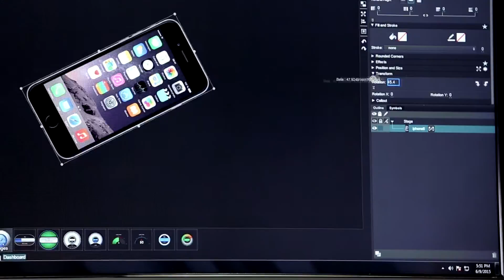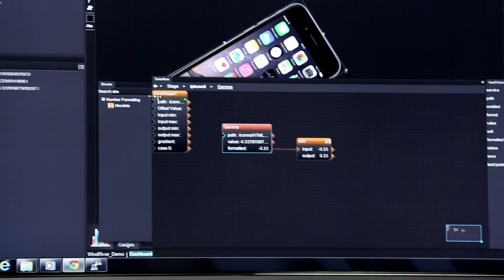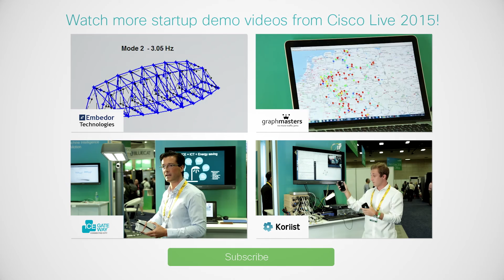DGLogik: Rapid IoE application development demo at Cisco Live 2015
Watch DGLogik’s demo from Cisco Live showcasing their platform for rapid IoE application development. Eugene Mazo, cofounder and CEO of DGLogik, demonstrates how it easy it is to use the company’s drag and drop solution to develop robust applications for Smart Cities, Oil & Gas, Intelligent Buildings, Business Intelligence, Transportation/Logistics and Agriculture.

DGLogik was featured in the Cisco Entrepreneurs in Residence (Cisco EIR) booth at Cisco Live 2015 in San Diego.

ABOUT DGLOGIK
DGLogik provides innovative software solutions that enable, drive and visualize the Internet of Everything. The company’s open distributed intelligence platform facilitates device inter-communication, logic and visualization. DGLogik’s award-winning technologies simplify the creation and implementation of smart and connected devices via a visual programming interface.